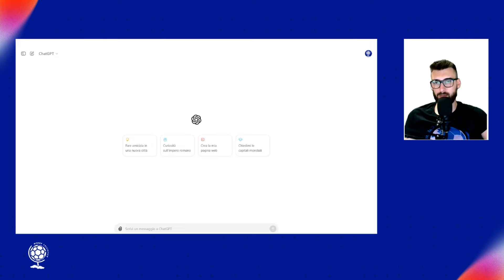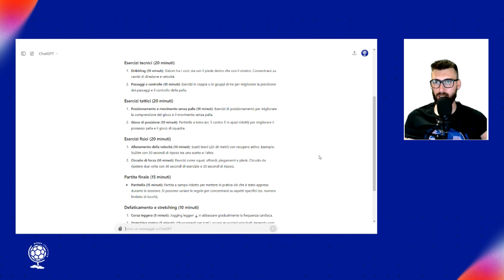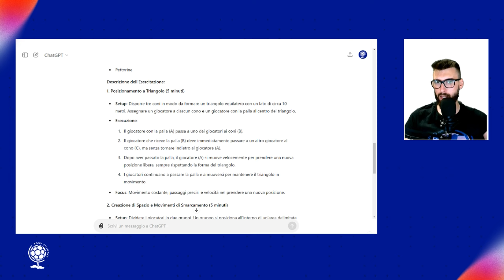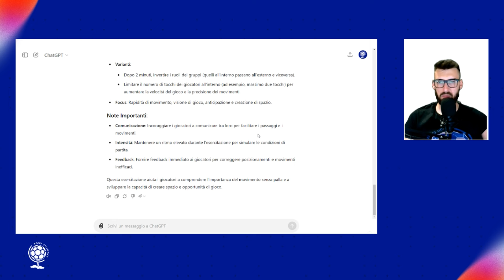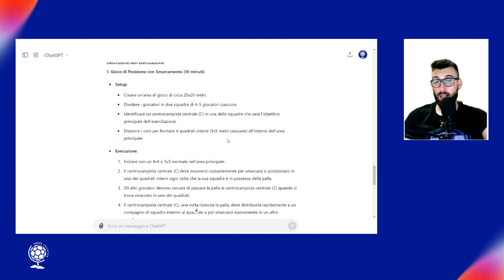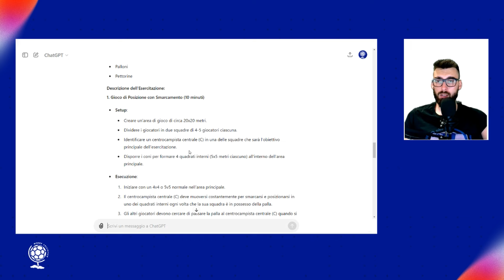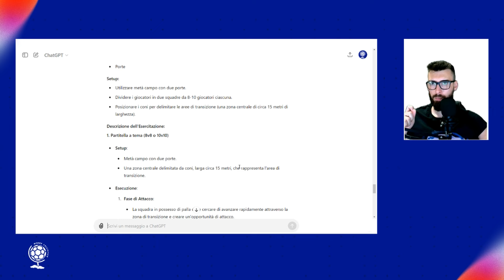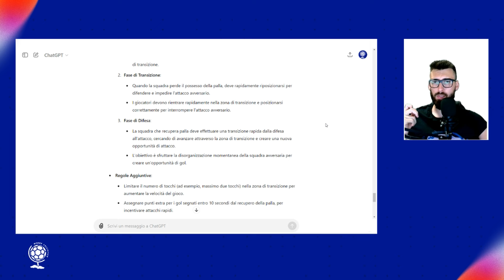L'INTELLIGENZA ARTIFICIALE può AIUTARE gli ALLENATORI?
Chat GPT può aiutare gli allenatori? Ecco la risposta!

0:00 INTRODUZIONE
0:21 PRIMA DOMANDA
2:26 SECONDA DOMANDA
4:28 TERZA DOMANDA
8:52 CONSIGLI